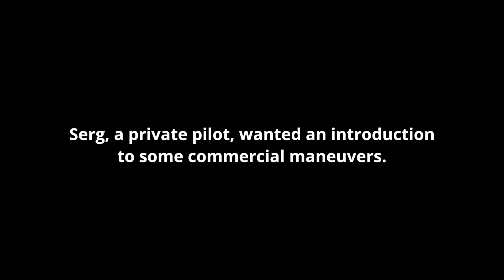Chandelles - Commercial Flight Training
After the Lazy Eight video a lot of folks have been asking for a video on the Chandelle, another commercial flight training maneuver. The Chandelle is a maximum performance 180º climbing turn. The first half has constant bank and changing pitch and the second half has constant pitch and changing bank ... but there is nothing constant about the way you fly it. There is a lot going on. In this video I will explain some of the aerodynamics you have to deal with while flying the Chandelle and point of some of the finer points on how to get the job done.

I've got videos and podcasts coming pretty much week over week in 2018.